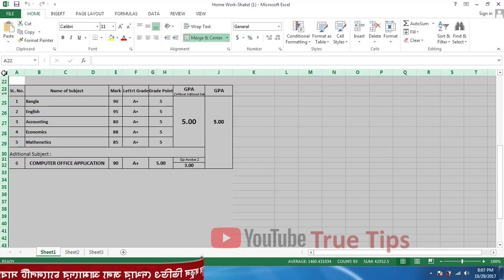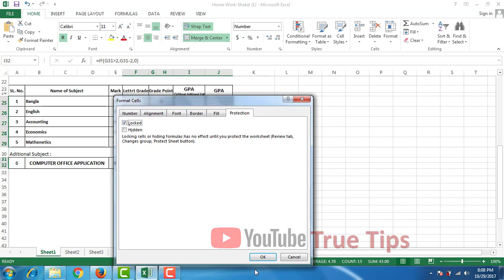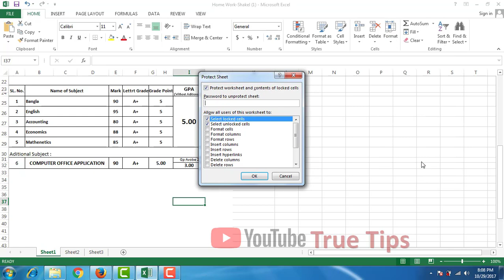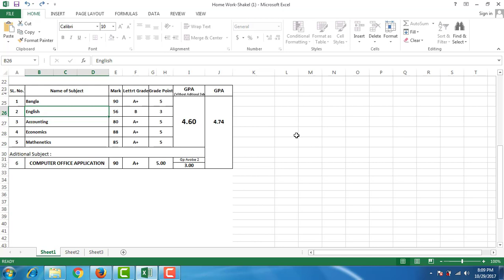Lock Cells and Protect Sheets in Excel Bangla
Excel Sheet Protect করে রাখুন
যাতে কেউ Edit করে Formula নষ্ট করতে না পারে।

How to Lock Cells and Protect Sheets in Excel Bangla

How to Lock Cells in Ms-Excel

How to Protect Sheets in Microsoft Excel

Protect excel Sheet

Protect a Sheet in Excel - Easy Excel Tutorial

Technology Coaching: Protecting Cells in a Worksheet in Excel 2011 for Mac

Lock Cells and Protect Sheets in Excel

Excel 2013 Tutorial: Protecting Cells and Worksheets

How to Protect Cells that Contain Formulas in Excel

How to Lock Cells and Protect Sheets in Excel

Excel 2007 - Protecting Workbooks, Worksheets & Cells

Excel - How To Lock Individual Cells

Protect Worksheet and Allow Specific Cells Editing Using Excel VBA

Excel 2016 from Scratch. Exercise - Protect sheet, lock and unlock cells

Excel 2007, 2010 : Lock/Protect Specific Cells

How to protect cells in an Excel Spreadsheet.

Automatically Password Protect Excel Worksheet and Lock Cells after Data Entry using VBA

Excel Magic Trick 807:Protect Sheet To Allow Data Enter Only In Cells With Raw Data

Protecting a Worksheet on Excel 2010

How to unlock Protected Excel Sheets without Password

Protecting Specific Cells In An Excel Worksheet.mp4

Prevent Hidden Worksheet Appearing in Unhide Sheet Dialog

How to Protect a Worksheet | Microsoft Excel 2016 Tutorial

Lock a Cell for Editing IMMEDIATELY After Changing it - Excel VBA Is Fun - Speedtip!

Google Spreadsheets Protect Cells

Excel 2016 : How to Lock Cells and Protect Worksheet

Protect only one column in Excel from editing

Protect Selected Cells Type on Specific Area - Excel

How to leave Unlock Cells in a Protected Sheet in Excel

Excel 2013,2010,2007 how to protect cells and workbooks.

Excel 2013 Tutorial 5 in HINDI - Protecting Cells and Worksheets

How to Lock Cells with Formulas in Excel

How to Hide and Protect Formulas - Excel

Hide and lock a column in Excel

CELL PROTECTION IN MS EXCEL IN HINDI LANGUAGE

Run VBA Code on Protected Worksheet

Allow Excel Pivot Table on Protected Sheet

Allow Users to Change Cells in Protected Excel Worksheet

Mircosoft Excel Tutorial In Hindi - LOCK CELL Lecture 16

How to protect the Cell in Excel worksheet in Tamil - Excel in Tamil(Protecting cells and worksheet)

How to Lock and Unlock cells in Excel

How to protect your excel sheet by locking cells

Learn Excel Hindi How to Protect Unprotect Sheet in Excel 2007, 2010, in Hindi 25

How to protect Microsoft Excel Sheet? (Bangla)

Protect ALL Sheets in an Excel Workbook using a Macro

Excel 2010 - Locking Columns and Rows

Excel 2003: How to Protect a Worksheet and Allow users to change certain ranges

protect sheet in ms-excel Telugu tutorials

How to Protect Sheet with Password in Excel, Lock or Protect Cells from Writing, Delete or Format

How to Lock individual Cell or specific Cells in Excel (Hindi)

How to unprotect sheet without knowing password in Ms excel

How to Protect a Worksheet or Cells in Microsoft Excel

How to Password Protect an Excel File for Opening (Excel 2007/2010)

How to Lock cells in excel | Excel 2007

Google Sheets Video #3 Locking a Cell in a formula

Protecting Cells in a Google Sheet

How to lock excel file | How to protect sheet in Excel | How to lock cell in excel

Hiding Formulas, Locking Cells, and Protecting Worksheets in Excel 2007

Protect and Lock Excel sheet dynamically.

How to lock cells in Excel 2013

Password protection of specific worksheets in Excel workbook using VBA

Allow data entry only in specific worksheet cells in Excel
how to lock excel sheet from viewing

how to lock cells in excel 2007

how to protect a worksheet in excel

how to lock formulas in excel

how to protect cells in excel 2010

how to protect cells in excel 2010 without protecting sheet

password protect excel sheet from viewing

Protect a Sheet in Excel

microsoft excel e password die rakbo kivabe

Excel Sheet e privecy kore rakbo kivabe

Excel Sheet privecy kore rakbo kivabe

Excel Sheet privet kore rakbo kivabe

Excel Sheet private kore rakhbo kivabe

Excel Sheet e password die rakbo kivabe

Excel e password die rakbo kivabe

protect sheets but allow data entry from userform

protect excel sheets
protect excel sheet

how to lock cells with formulas in excel 2010

how to lock cells with formulas in excel 2016